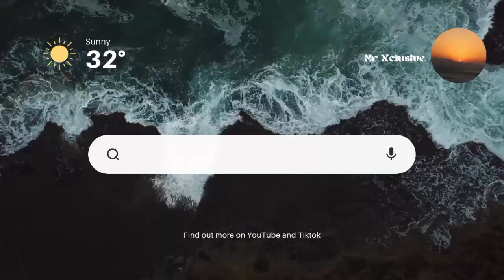Mick Man ft (2woshortrsa) Ubumnandi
Exclusive music is this channel's speciality, your one stop at impressing those hard to impress friends of yours with nothing but the freshest Music Playlist on YouTube.
Copyright reserved.